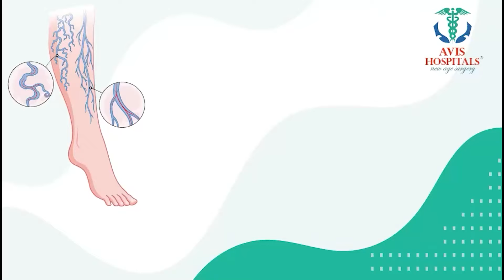Ramaa Raavi Kasi Majili Kathalu || New Moral Stories || Bedtime Chandamama Stories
Watch ►Ramaa Raavi Kasi Majili Kathalu || New Moral Stories || Bedtime Chandamama Stories

Ramaa Raavi, a Sanskrit scholar and a storyteller, feels that her stories act as a bridge between the older and the younger generations It is sheer coincidence or accident that Ramaa Raavi, a Sankrit scholar, embarked on a professional journey of storytelling. It all started when her close friend introduced her to the executives of Suman TV. Ramaa says, "Reading books was a staple in my family so I picked it up naturally. I pursued MA Sanskrit and worked as a sanskrit lecturer for over a decade, the storytelling career was a recent venture that started no more than 3 years ago."
Her stories are basically told to the mothers as they are the ones who narrate stories to their kide. Later, kids also started watching her videos with utmost attention. The stories that she tells are usually the ones that have been running through the minds of the older generations but are lost to the newer generations. "The stories are aimed at imparting lessons of morality to the listeners. Though I'm not a writer, but the stories I penned down acts as a bridge between the older and newer generations. Some stories are Indeed tweaked a bit to include 'Chanakya neeti', so that they are relevant even in the current era. I also include other topics in my talks like the importance of festivals, spirituality in general, parenting advice, I also throw in recipes and home remedies every now and then," adds Ramaa.